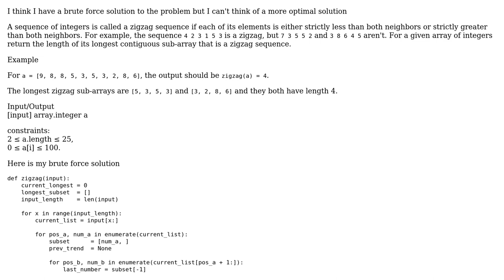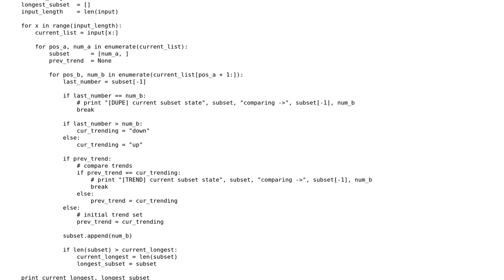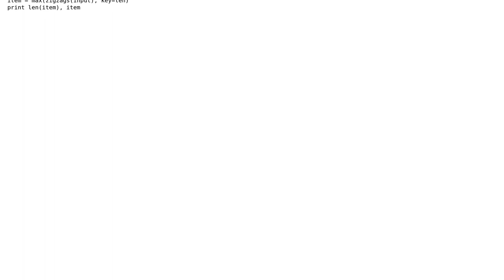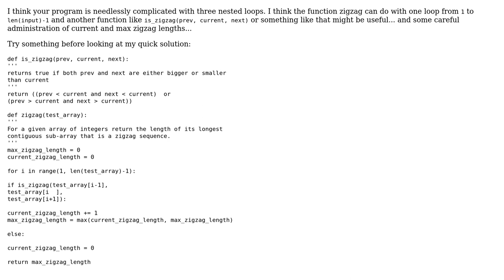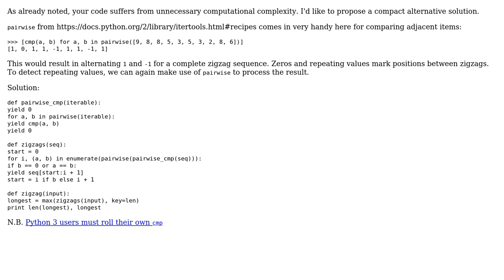Code Review: Find the longest zigzag sequence in a array of integers (3 Solutions!!)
Code Review: Find the longest zigzag sequence in a array of integers

With thanks & praise to God, and with thanks to the many people who have made this project possible! | Content (except music & images) licensed under CC BY-SA | Music | Images & others | With thanks to user Peilonrayz user mdfst13 user Janne Karila user Jan Kuiken user Bobloblawlawblogs and the Stack Exchange Network Trademarks are property of their respective owners. You are responsible for your own actions.